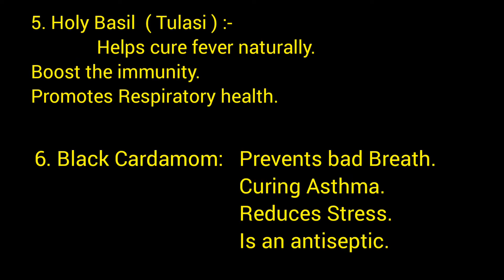BEST MASALA TEA FOR SEVERE COUGH & COLD/Amazing Masala Tea for Cough n Cold Remedies/1st Episode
Hello Buddies,

Today's Recipe " MASALA TEA"
Best Masala Tea For Severe Cough & Cold Remedies.

Ingredients for Masala Tea.

Tata Gold  tea.
Ginger
Black pepper powder
Cinnamon
Cardamom
Black Cardamom
Tulasi Leaves
Bay leaves
Cloves
Star Anise
Nutmeg
Mace ( Javatri)
Sugar / Gur
Milk powder /Milk.
Plz don't forget to watch my video...